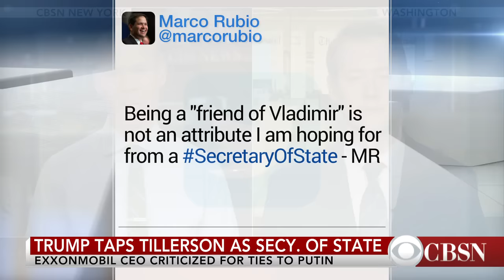Trump's secretary of state pick Rex Tillerson criticized for ties to Putin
ExxonMobil CEO Rex Tillerson, announced Tuesday as President-elect Donald Trump's pick for secretary of state, has drawn bipartisan criticism for his ties to Russian President Vladimir Putin. Washington Post senior reporter Aaron Blake spoke to CBSN about Tillerson's nomination and the potential for a confirmation battle.